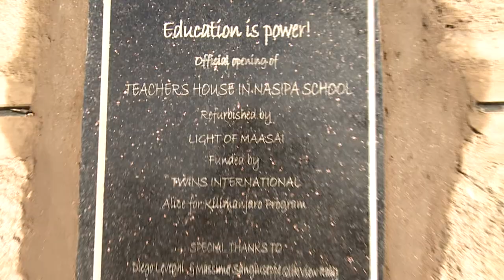Inaugurazione Alice Kilimajaro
il 2 novembre 2013 si è tenuta una festosa e colorata inaugurazione della Teacher House presso il progetto Alice Kilmanjaro nel distretto di Rombo in Kenya insieme alle tribù Maasai dei bambini che sosteniamo